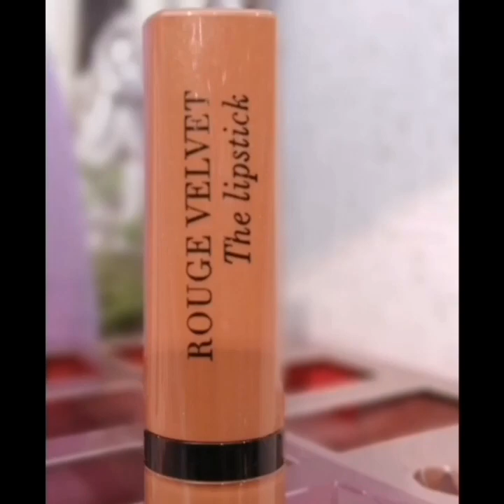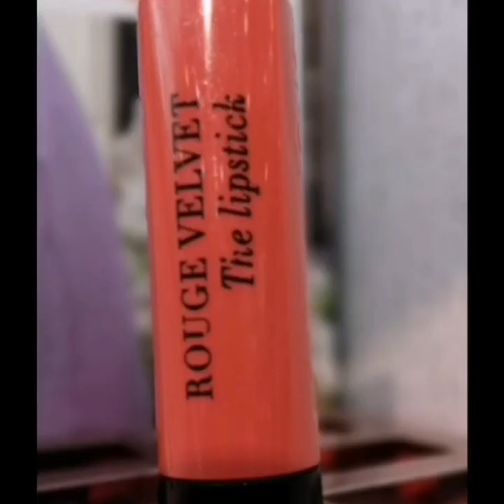WATCH THE NO. 1 LIPSTICK FOR ALL THE SEASONS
These collection of lipstick ROUGE VELVET THE LIPSTICK by Bourjois is the best seller.
It's creamy matte long lasting light to your lips.

Made in Paris and affordable price yet elegant.
You can choose different kind of shades.
ROUGE VELVET THE LIPSTICK the lipstick that you can trust.